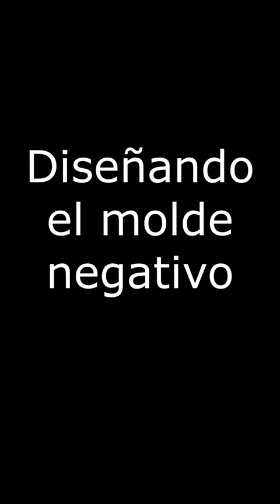Reborn baby mold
Negative mold design